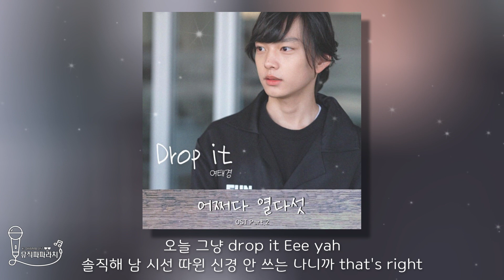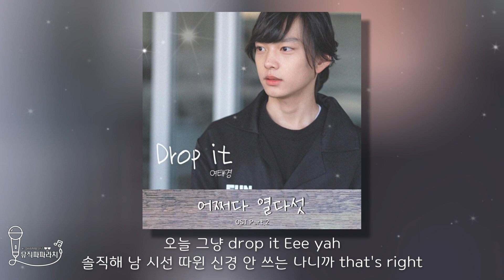[🎤inst.][어쩌다 열다섯 OST Part.2] 여태경 - Drop it (Lyrics)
꿈이 없어 고민하는 10대들이 많다. 이 이야기는 그런 고민을 가진 한 10대의 이야기이다.
꿈이 없어 고민인, 꿈 자체를 찾고 싶어 하는 한 소녀와 그리고 그 소녀를 만나 자신의 존재와 꿈에 대해 다시금 되돌아보고 한 단계 더 성장하게 되는 사람들의 이야기.
수현과 지훈 그리고 그들과 함께 캠프에 참여하게 된 소년, 소녀들의 서투르지만 순수한 감정과 자신의 꿈을 위한 열정, 그리고 그 열정을 기반 삼아 열심히 노력하는 모습들이 누군가에게는 위로가, 누군가에게는 응원이 될 것이다
더불어, 현재를 살아가고 있는 청소년들에게 꿈을 찾아가는 과정이 힘들고 어렵기만 한 것이 아니라 즐겁고 뿌듯한 여정이 될 수도 있다는 것을, 그리고 마침내 그것을 이뤘을 때의 행복이 얼마나 큰지를 이야기해 주고 싶다.

어쩌다 열다섯의 두 번째 곡 Drop it은 자유롭고 싶은 10대들의 마음을 대변한 곡으로 곡의 가창에는 가수 여태경이 참여해 더욱 곡의 완성도를 높였다.

[Credit]

Executive Producer 강대헌 (로빈엔터테인먼트)
Music Producer WillCome

Lyrics by Neeun
Composed by WillCome, Neeun
Arranged by WillCome

Drum WillCome
Bass 조형우
Guitar 정원호
Synth WillCome
MIDI Programming WillCome

Recorded by 유재범 @ Robin Music Studio
Mixed by WillCome @ Robin Music Studio
Mastered by L-R

발매사 (주)다날엔터테인먼트
기획사 로빈엔터테인먼트
🌈Music Paparazzi [뮤직파파라치] 는 모든 음원을 구입/다운로드하여
    영상을 만듭니다.
      수익창출 채널 아닙니다.